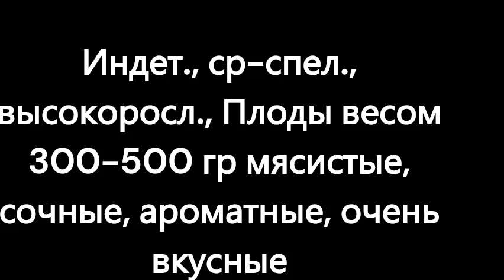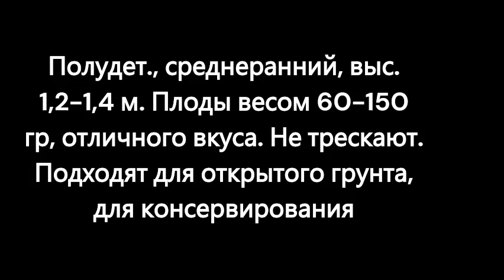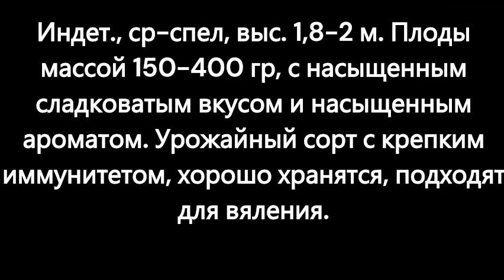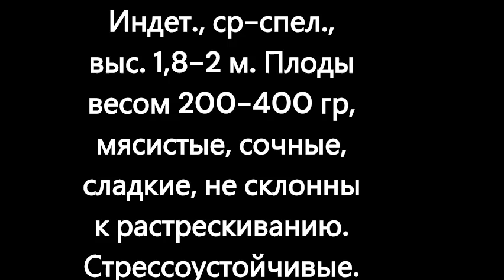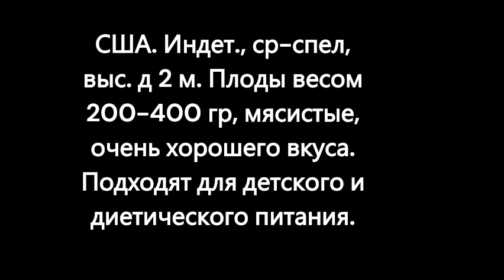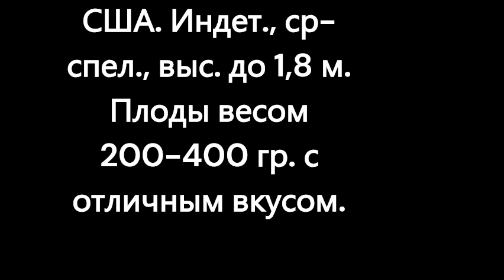Обновленный Каталог томатов на 2024 г. Часть 2. г. Киров